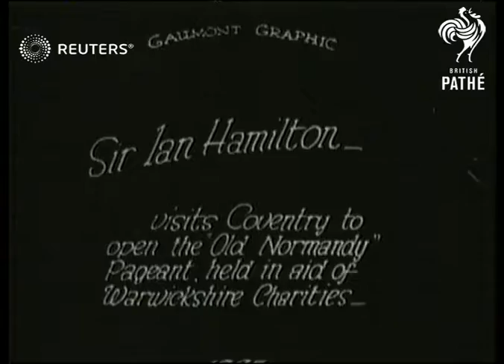Opening of Old Normandy pageant by Sir Ian Hamilton (1922)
Sir Ian Hamilton, British General, opens Old Normandy pageant in Coventry

Full Description:

SLATE INFORMATION: Sir Ian Hamilton

ENGLAND: West Midlands: Coventry:
EXT

Video Roll Title: Sir Ian Hamilton visits Coventry to open the 'Old Normandy' pageant held in aid of Warwickshire charities:50ft  Issue sheet title: SIR IAN HAMILTON VISITS COVENTRY TO OPEN THE 'OLD NORMANDY' PAGEANT HELD IN AID OF WARWICKSHIRE CHARITIES.

MAIN TITLE

(9ft)

GV. Sir Ian Hamilton,Mayor & dignitaries walk past firemen in Guard of Honour

(25ft)

LV. Sir Ian shaking hands with nurses

(40ft)

MV. Ditto

(50ft)

Personalities - Armed Forces, Ceremonies - Inauguration, Fund Raising, Great Britain

Sir Ian Standish Monteith Hamilton, spectators, parade,
Background: Sir Ian Hamilton, British General, opens Old Normandy pageant in Coventry